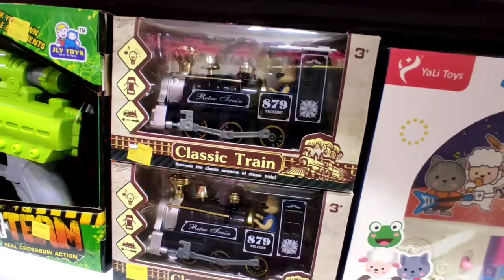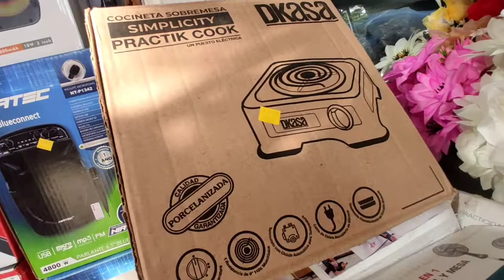Almacén pague menos en navidad